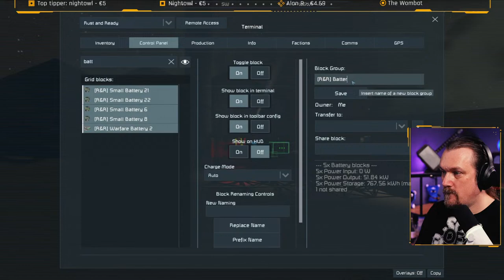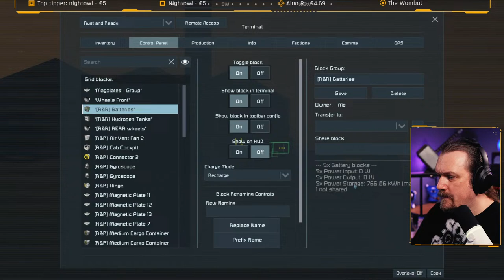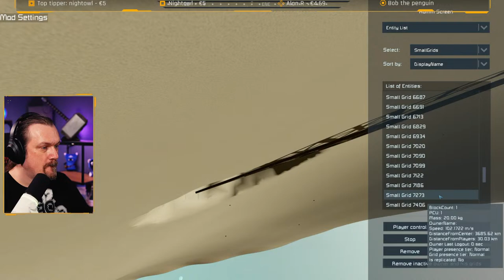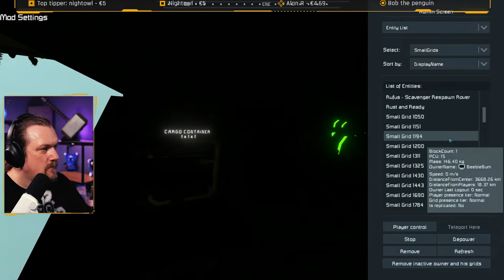🔴 Junkyard Journeys: Episode 3 - Scrap Sanctuary | Scrapyard Engineers [Space Engineers]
Embark with me on "Junkyard Journeys", inspired by Splitsie's "Scrapyard Engineering"!
Armed with only the Rusty Rover (more rust than rover), we're turning scrap into solutions, Will our trusty pile of scrap make it off the ground, or just provide some laughs??

00:00 Countdown timer
03:00 Start Stream

✔️ You can join and become an official Channel Member by choosing any level you like and get some great perks along with it.